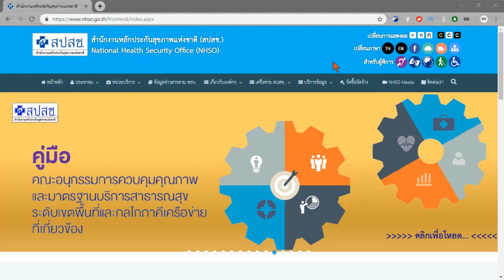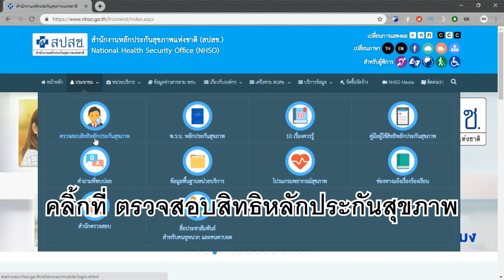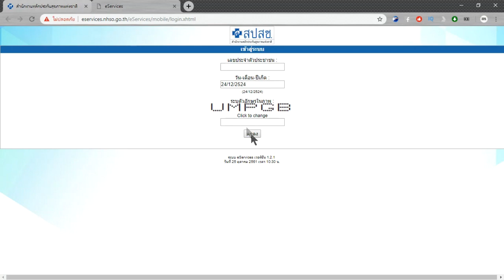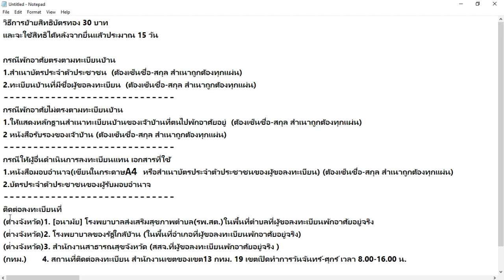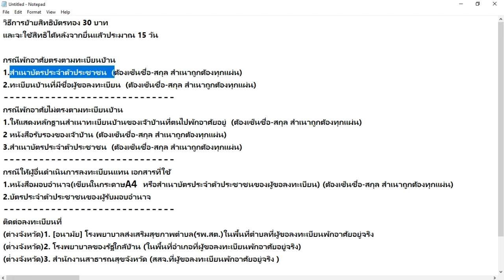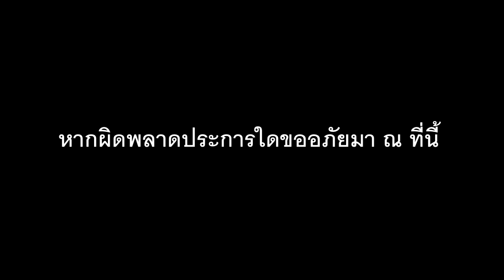วิธีการตรวจสอบสิทธิบัตรทอง และ การย้ายสิทธิบัตรทอง 30 บาท (บัตรทอง 30 บาท)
วิธีการย้ายสิทธิบัตรทอง 30 บาท
และจะใช้สิทธิได้หลังจากยื่นแล้วประมาณ 15 วัน

กรณีพักอาศัยตรงตามทะเบียนบ้าน
1.สำเนาบัตรประจำตัวประชาชน  (ต้องเซ็นชื่อ-สกุล สำเนาถูกต้องทุกแผ่น)
2.ทะเบียนบ้านที่มีชื่อผู้ขอลงทะเบียน  (ต้องเซ็นชื่อ-สกุล สำเนาถูกต้องทุกแผ่น)
กรณีพักอาศัยไม่ตรงตามทะเบียนบ้าน
1.ให้แสดงหลักฐานสำเนาทะเบียนบ้านของเจ้าบ้านที่ตนไปพักอาศัยอยู่  (ต้องเซ็นชื่อ-สกุล สำเนาถูกต้องทุกแผ่น)
2 หนังสือรับรองของเจ้าบ้าน (ต้องเซ็นชื่อ-สกุล สำเนาถูกต้องทุกแผ่น)
3.สำเนาบัตรประจำตัวประชาชน  (ต้องเซ็นชื่อ-สกุล สำเนาถูกต้องทุกแผ่น)
กรณีให้ผู้อื่นดำเนินการลงทะเบียนแทน เอกสารที่ใช้
1.หนังสือมอบอำนาจ(เขียนในกระดาษA4 หรือสำเนาบัตรประจำตัวประชาชนของผู้ขอลงทะเบียน) (ต้องเซ็นชื่อ-สกุล สำเนาถูกต้องทุกแผ่น)
2.บัตรประจำตัวประชาชนของผู้รับมอบอำนาจ
ติดต่อลงทะเบียนที่
(ต่างจังหวัด)1. [อนามัย] โรงพยาบาลส่งเสริมสุขภาพตำบล(รพ.สต.)ในพื้นที่ตำบลที่ผู้ขอลงทะเบียนพักอาศัยอยู่จริง
(ต่่างจังหวัด)2. โรงพยาบาลของรัฐใกล้บ้าน (ในพื้นที่อำเภอที่ผู้ขอลงทะเบียนพักอาศัยอยู่จริง)
(ต่่างจังหวัด)3. สำนักงานสาธารณสุขจังหวัด (สสจ.ที่ผู้ขอลงทะเบียนพักอาศัยอยู่จริง )
(กทม.)       4. สถานที่ติดต่อลงทะเบียน สำนักงานเขตของเขต13 กทม. 19 เขต เปิดทำการวันจันทร์-ศุกร์ เวลา 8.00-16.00 น.

สามารถติดต่อสอบถามรายละเอียดเพิ่มเติมได้ที่สายด่วนสปสช.1330 ทุกวัน ตลอด 24 ชั่วโมง ค่ะ